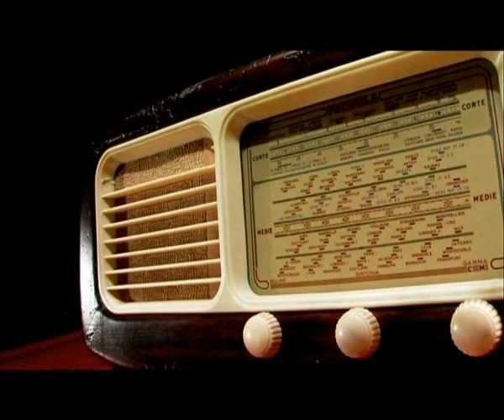QUANDO L'ULTIMO VINCEVA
Quando l'ultimo vinceva è uno spettacolo
comico brillante che racconta le astute
gesta di un ciclista, Luigi Malabrocca, che
nei primi anni dopo la Seconda Guerra
 Mondiale, trova gloria, notorietà e lauti
guadagni scegliendo di arrivare
perennemente ultimo.